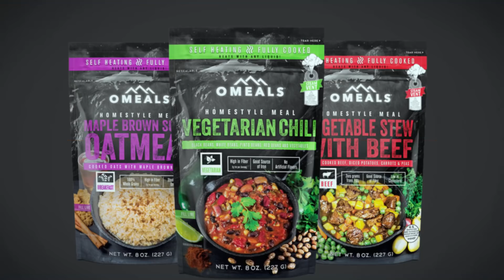Omeals Brings Self Heating Meals to All Outdoor Enthusiasts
The world of self-heating meals has reached a new height with Omeals. This company was founded by athletes, entrepreneurs, and outdoor enthusiasts. Many of these revolutionary, shelf-stable, ready-to-eat hot meals have been used by athletes and outdoor experts, check out page for more They also come in handy for disaster preparedness.

There are many types of meals to choose from including Breakfasts, Chicken Meals, Beef Meals, Homestyle Meals, Turkey Meals, and Vegetarian Meals. Each meal is self-contained in its own pouch made of special materials that, when opened and met with 3 or 5 ounces of liquid, will heat up and steam for a delicious hot, nutritious meal in three to five minutes.

In fact, that is where the Omeals 3 - 5 rule comes from. You can add any 3 or 5 ounces of any liquid from water to beer to your meal. In three to five minutes, your meal is fully heated and ready to eat.

You do not have to be outdoors hiking a mountain trail to enjoy these meals. You can eat them in your car when you are stuck in traffic. They are fun to eat but they can also be very important to have around.

Because they are shelf-stable, you can store them and keep them in case of an emergency or natural disaster where getting hot food is not possible. You never need any heating equipment or matches to get your Omeals prepared. Just open the package, pour in your liquid, wait and eat.

Each meal is made to be delicious but also healthy. They are low in sodium, cholesterol, high in fiber and never come with any freeze-dried ingredients.  Each package is lightweight and compact. They are all easy to carry with you in a backpack or easy to store away at home anywhere you like.

Try all the delicious meals. You can order a free sample from the Omeals website. Many new flavors are coming soon. Some of them are limited edition flavors, too. Order them before they are gone. Seasonal winter or fall flavors, for instance, are offered for limited times. In the event any meal does not heat up properly, you can get a free replacement.

Omeals also offers a selection of shelf-stable Crunchy Cheese Bite snacks. With a variety of flavors including habanero and honey, you get the same healthy food in a shelf-stable package. The special method of preparation ensures that the calcium content remains potent and that no moisture leaks into the snack. Your package is waterproof and ready to crunch on anytime you want during a camping trip or a big hike.

Meals like Lentils with Beef or Southwest Style Chicken are available. You can enjoy great beef or chicken with delicious seasonings and spices and healthy vegetables. Try the Vegetarian meals like Cheese Tortellini. Whether you want meals to stock up on just in case, or you want healthy body fuel for your next outdoor adventure, Omeals are the self-heating meals to choose.